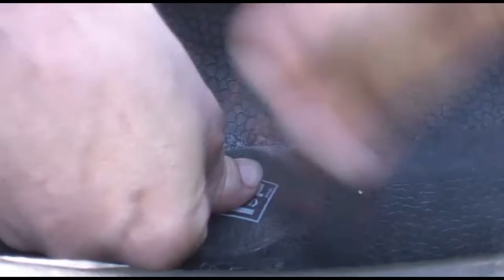Yamaha R1-Banden reparatie op de camping door Sjaak lucassen.